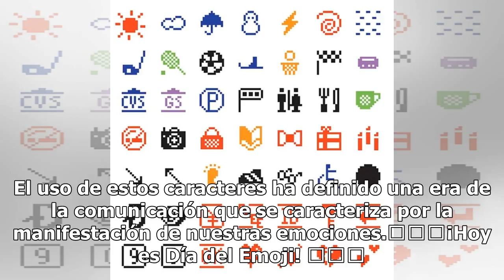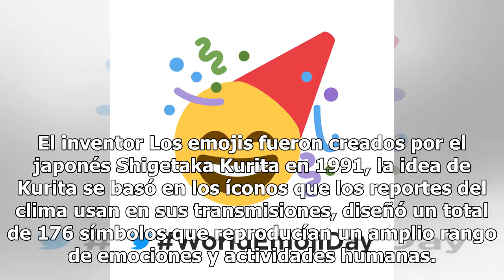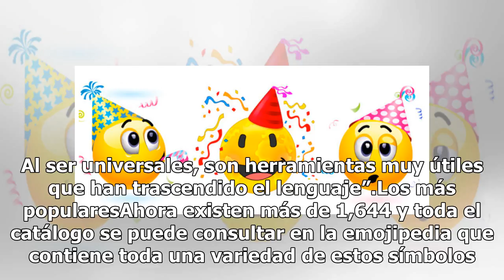¡A celebrar el día del emoji!